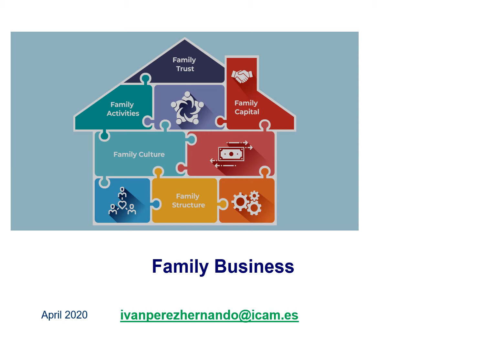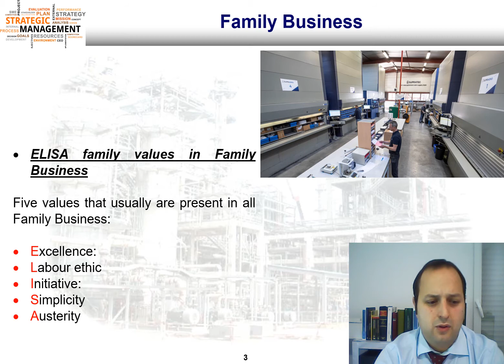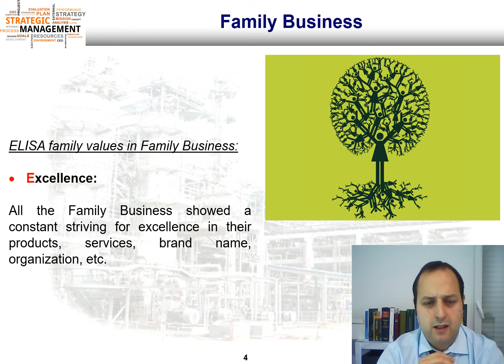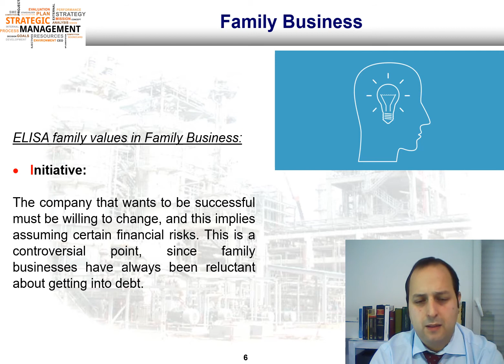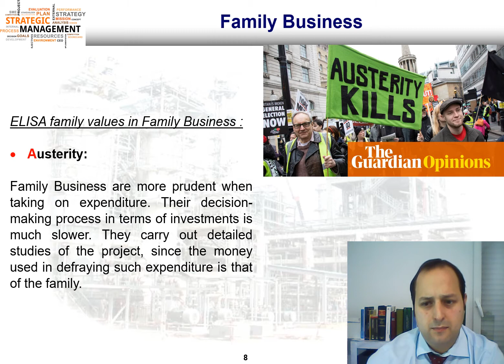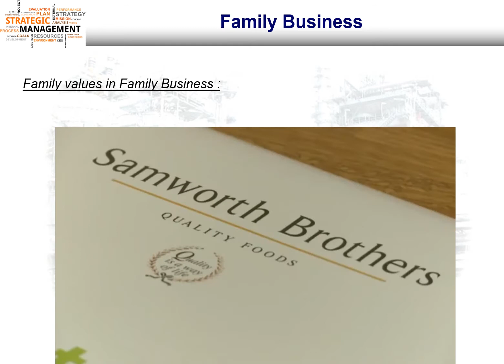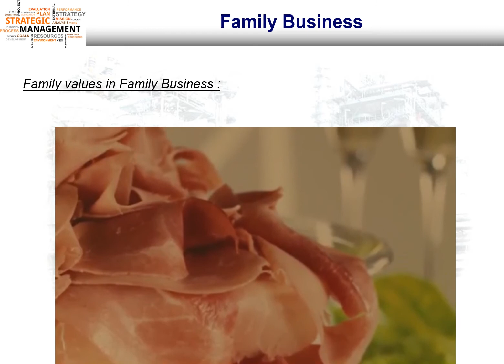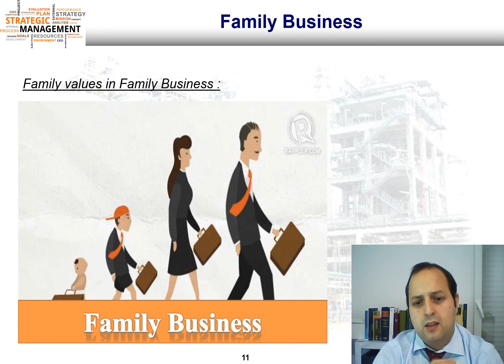Session 5 video 4